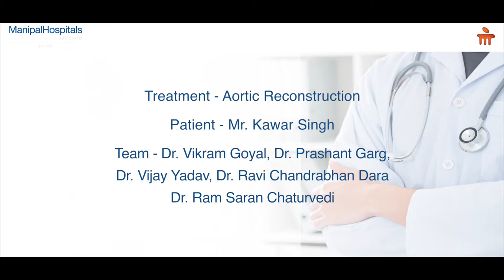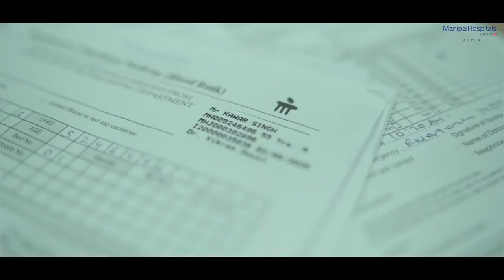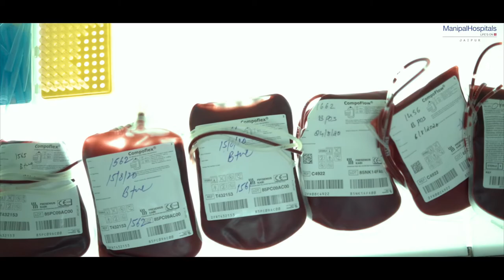Ruptured Abdominal Aortic Aneurysm | Kawar Singh | Manipal Hospitals Jaipur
A resident of Haryana, Mr. Kawar Singh had frequent complaints about pain in his abdominal region. When he was referred to Manipal Hospitals Jaipur, Mr. Singh was diagnosed with a Ruptured Abdominal Aortic Aneurysm involving the bilateral common and external-internal Iliac Artery. The 55-year-old had slim chances of survival, but with the dedicated efforts of our experienced doctors, the operation turned out to be a huge success.

The doctors supervising Mr. Singh's case were:
Dr. Vikram Goyal, Department of Cardiac Surgery
Dr. Prashant Garg, Department of General Surgery
Dr. Vijay Yadav, Department of Surgical Oncology
Dr. Ravi Chandrabhan Dara, Department of Immunohematology
Dr. Ram Saran Chaturvedi, Department of Cardiac Anaesthesiology

Watch the video to hear about the case & treatment from the doctors, as well as Mr. Kawar Singh & his family's experience of the treatment & services offered by Manipal Hospitals Jaipur.